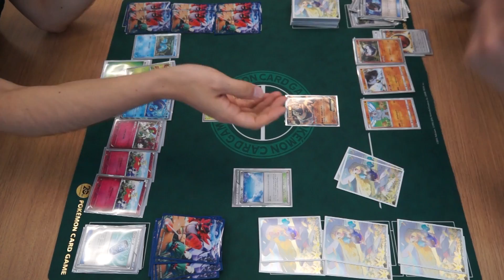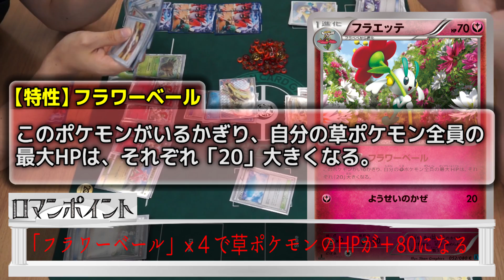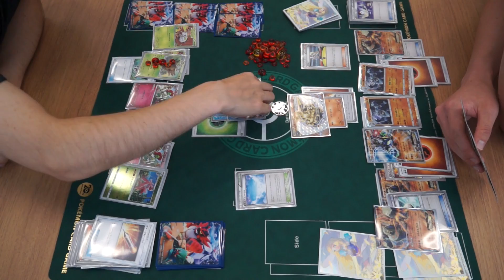ロマン部～2000ダメージをヌケニンで狙う編～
勝敗を無視してひたすらロマンのみを追い求めるロマン部！
今回は新弾の「ダメージムーバー」や３弾の「ムキムキダンベル」を活かしてロマンに挑む！

～お詫び～
本来は8/5UP予定でしたが、遅れてしまいました。申し訳ございません。byポニータ石井